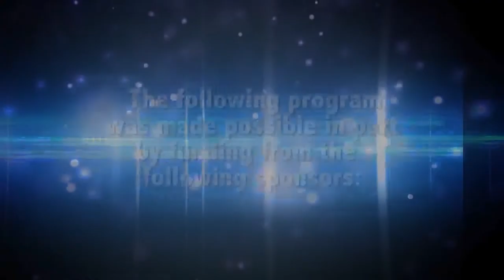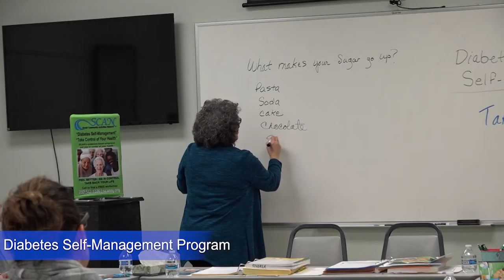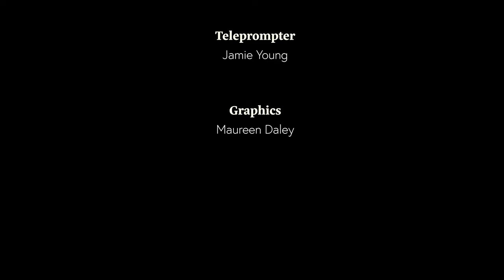WTS Michelle Charlesworth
Interview with Michelle Charlesworth for Senior Citizens Activities Network in Monmouth County, NJ.